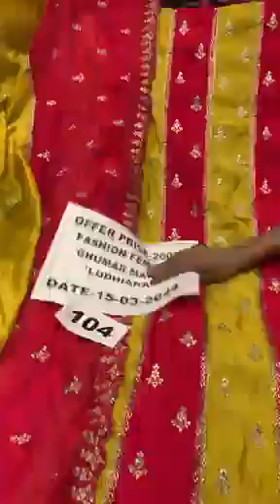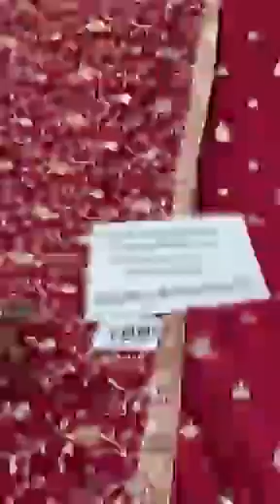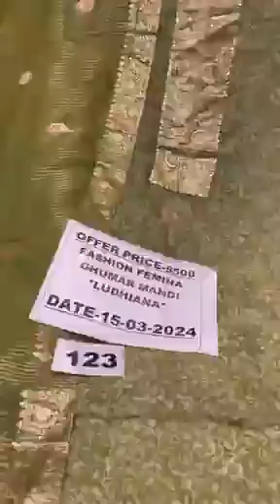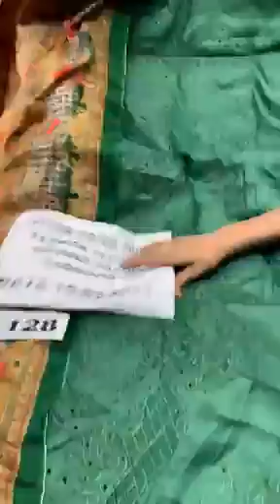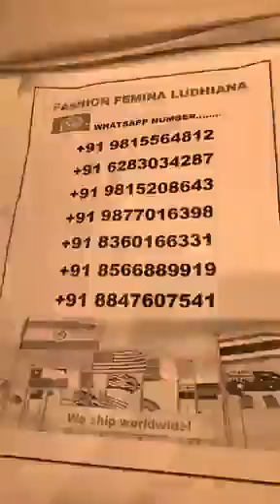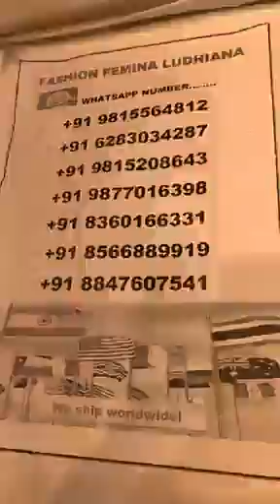Fashion Femina Ludhiana ll designer suit ll cotton suit ll